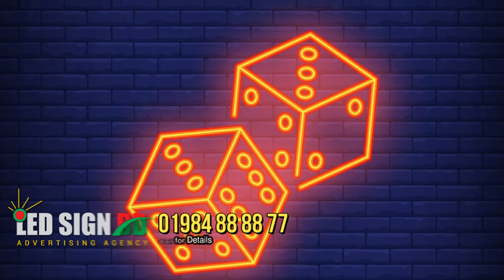Neon Signboard Outdoor & Indoor Full Color SMD RGB LED Moving Display Screen with Neon Signage in Bd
Neon Signboard Dhaka Outdoor & Indoor Full Color SMD RGB LED Moving Display Screen with Neon Signage in Bd.
Your Top Quality Services
LED Advertising, Signage Advertising, Digital Print Advertising, Bill Board,

Branding Section:
?Digital Signage Services:
? LED Sign
? LED Bata Model
? Digital Moving Display
? Acrylic High Letter
? Bell Sign
? Poly Sign
? Neon Sign
? Shop Sign
? Metal Sign
? Plastic Sign
? S.S Letter
? M.S Letter
? Acrylic Letter

?Digital Printing Services:
? PVC Print
? Cloth Print
? Panaflex Print
? Panaflex Reverse Print
? Reflective PVC Print
? Reflective Sticker Print
? Inkjet Sticker Print with Glossy/Matte Lamination
? Clear Media with Glossy/Matte Print
? Vinyl Sticker Print
? Vinyl Sticker Cutting
? Frosted Sticker Print
? One Way Vision Sticker Print
? Banner Print
? Festoon Print
? Media Services

?Digital Boards Services:
? Bill Board
? Steel Board
? Local Board
? Stand Board
? Non-lit Board
? Project Board
? Back-lit Board
? Lighting Board
? Uni-pool Board
? Try Vision Board
? Passenger Board
? Aluminium Board
? Project Boundary

Printing Manager:
Printed products
The largest category, includes brochures, flyers, booklets as well as signage and point-of-purchase.
The packaging category includes labels, as well as flexible and folding cartons. Letterhead, envelopes, business cards, and note pads are examples of stationery.
The forms category includes not just carbon, carbon-less and multi-part forms but also internal documents such as reports and handouts.
This includes wallpaper, wrapping paper, greeting cards, calendars, and posters.
The books segment contains mass-market bound and paperback books as well as professional
Catalogs are printed for both the consumer and business market.
Direct mail consists of postcards, self-mailers, booklets, and letter mail.
It is impossible to create a complete list of all of the different types of printed products or products that are printed on. The list below gives a brief overview of some of the more generic types of products:

Bags
Binders
Booklets
Books – hardcover books, softcover books, paperbacks, albums,…
Bookmarks
Boxes – STE boxes, folding cartons,…
Brochures
Calenders
Catalogs
Currency or banknotes
Decals
Direct mail
Directories & Yellow pages
Displays
Jackets – book jackets, CD jackets,
Flags
Folders – promotional folders, corporate folders,…
Forms
Fridge Magnets
Inserts
Invitations
Labels
Magazines & Journals
Manuals & guides
Posters
Forms
Leaflets
Mailings
Menus
Newsletters: dailies, weeklies, national, regional, local, tabloid, broadsheet, Berliner,…
Point-of-purchase (POS)
Point-of-sale (POP)
Posters – adshels, abribus,…
Reports & annuals
Sleeves
Stationery – letterheads, envelopes, notepads
Stickers
Tags – price tags, garment tags,…
Wallpaper
Wrapping paper
Wobblers
Event Manager:
Event management is the application of project management to the creation and development of large-scale events such as festivals, conferences, ceremonies, formal parties, concerts, or conventions. It involves studying the brand, identifying its target audience, devising the event concept, and coordinating the technical aspects before actually launching the event.

The process of planning and coordinating the event is usually referred to as event planning and which can include budgeting, scheduling, site selection, acquiring necessary permits, coordinating transportation and parking, arranging for speakers or entertainers, arranging decor, event security, catering, coordinating with third-party vendors, and emergency plans.

The events industry now includes events of all sizes from the Olympics down to business breakfast meetings. Many industries, charitable organizations, and interest groups hold events in order to market themselves, build business relationships, raise money, or celebrate achievements.